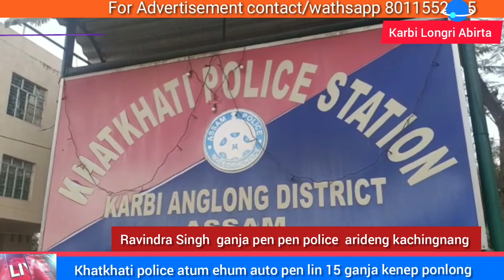Karbi Longri Abirta News June 11,2021